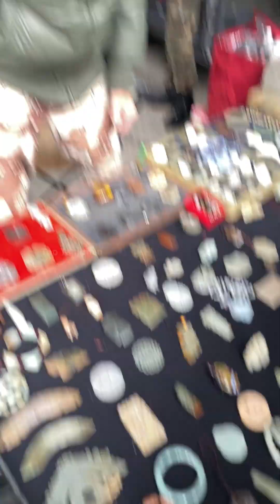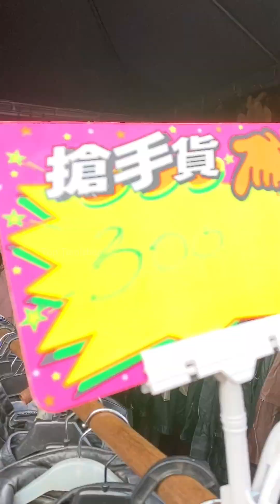A to z ellame iruku Taiwan Second hand market#taiwanvlog